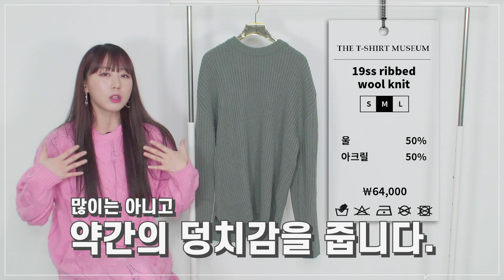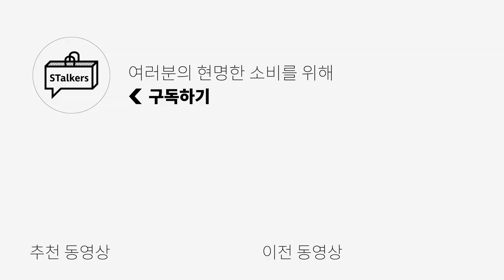마른 남자를 위한 필수템 니트 전공자가 알려주는 필수 니트! | 패션하울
안녕하세요 유튜브 시청자여러분! 👋
오늘은 니트 전공자인 저희(키미) 가 추천드리는 남성 니트 4가지 인데요!
디자인부터 색감, 원단 함유량까지 생각해서 골라왔으니, 올 겨울 무슨 니트를 사야할지 고민이신분들에게 도움이 될 것 같습니다!

[Uneri] - 유니섹스 드롭숄더 울 니트 (Green)

[Uncos] - Merino Round Knir (Grey)

[Draw Fit] - 오버핏 텍스처드 라운드 니트 (Olive)

[The T-shirt Museum] - 19ss Ribbed Wool Knit (Dark Mint)